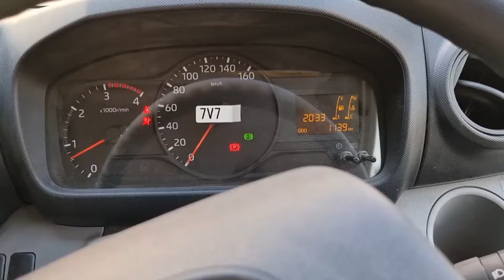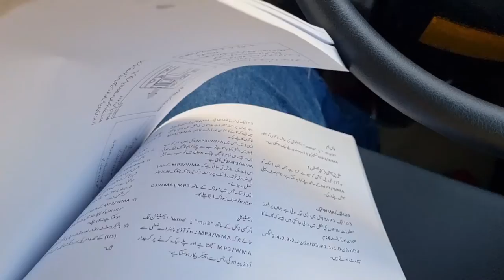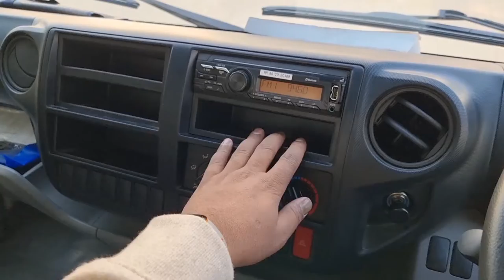Hino Dutro 2022 | 300 series |Turbo intercooler price & Specifications